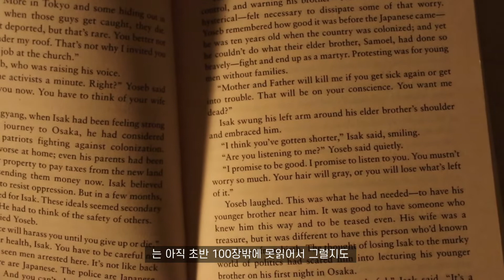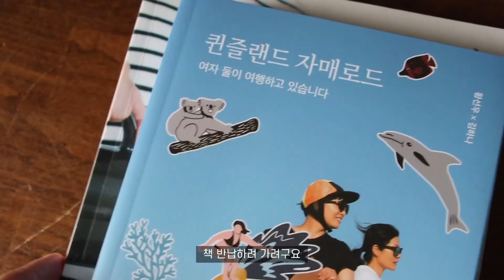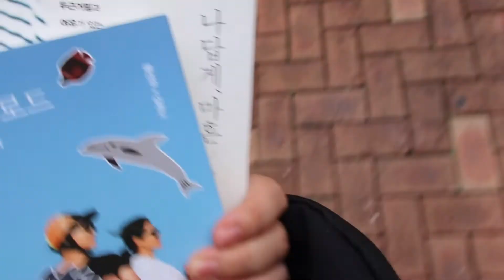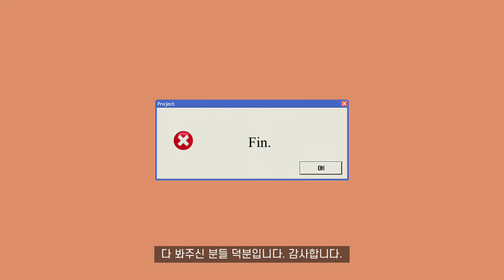Lapin Vlog _ 캐논 G1x mark3 당근거래, ANOOK 초당옥수수라떼, 비오는 바다, 유도, 태풍전야, 초량온당 맘모스빵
오랜만에 다시 찍어본 브이로그라서 화면이 엉성하지만, 오랜만에 찍고 편집하면서 즐거웠어요. 이 영상을 봐주셔서 감사합니다.